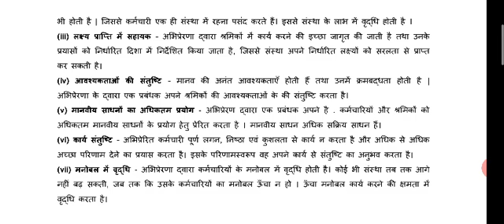Importance of motivation in Entrepreneurship Development: Entrepreneurship Development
Unit-8 Video Lecturer-10 By: Er. Divesh Kumar Gajpal